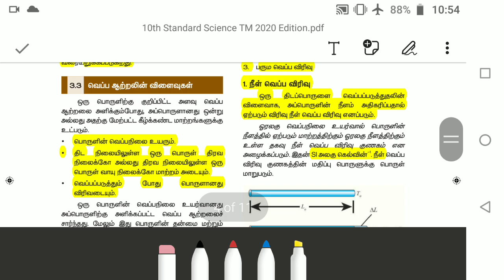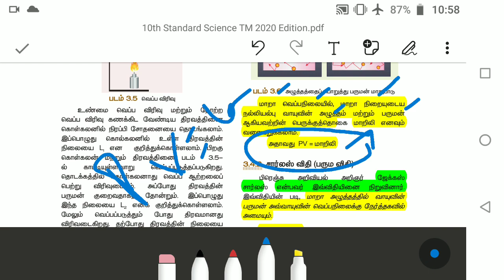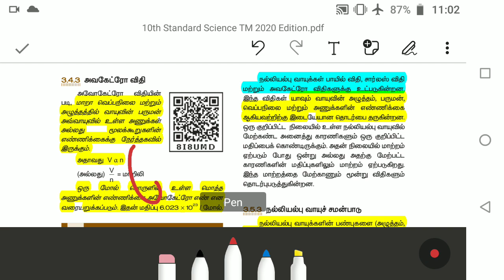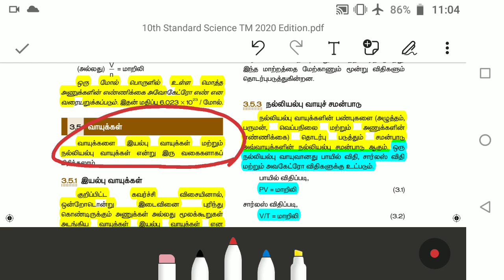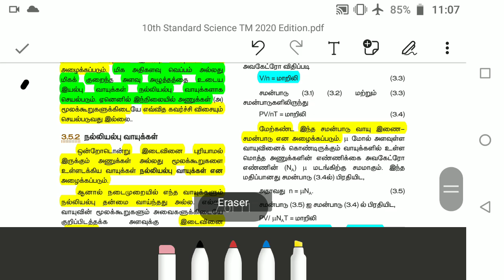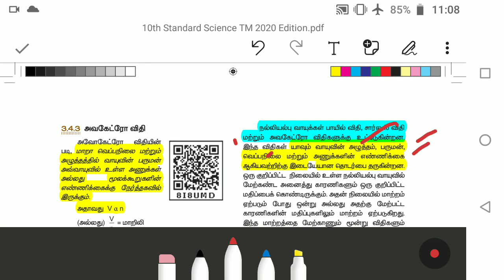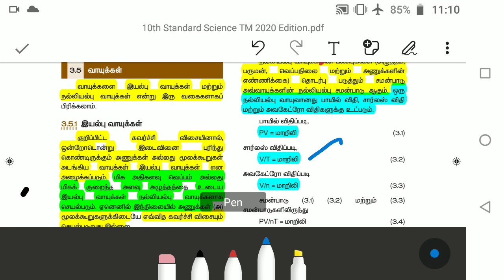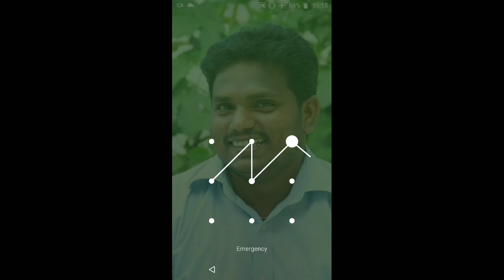LAB ASSISTANT EXAM 2021/10TH SCIENCE /UNIT 3/அறிவியல் வெப்ப இயற்பியல்/part 2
NOTES Telegram குழுவில் இணைய லிங்க் சொடுக்கவும் –

Lab assitant exam 2021,என்னைப்போல் Lab assitant ஆக வேண்டுமா,என் கூடவே வாங்க வேலை வாங்கிட்டு போங்க-9

Lab assistant exam 2021CURRENT AFFIARS NOTES ,ஆய்வக உதவியாளர் ,என்னைப்போல் Lab assistant ஆக வேண்டுமா, என் கூடவே வாங்க வேலை வாங்கிட்டு போங்க tnpsc science
Lab assitant exm2021, LAB Lab assitant exam study materials, shortcut notes,tnpsc exam,exm full detais,ஆய்வக உதவியாளர் ,என்னைப்போல் Lab assistant ஆக வேண்டுமா, என் கூடவே வாங்க வேலை வாங்கிட்டு போங்க tnpsc science , மதிப்புகள்,கண்டுபிடிப்புகள்,தத்துவங்கள்,